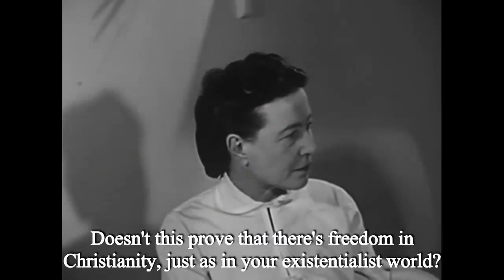Simone de Beauvoir on Existentialism & God (1959)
Simone de Beauvoir discussing existentialism and her views on God in an interview with Wilfrid Lemoyne from Radio-Canada.